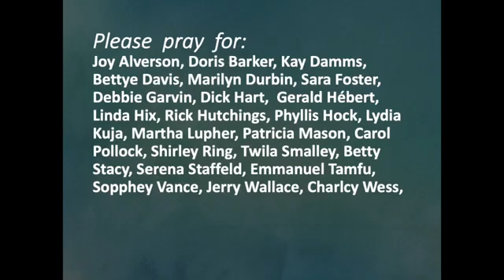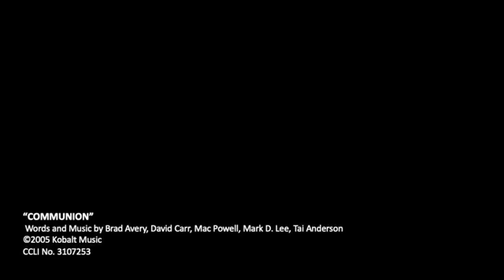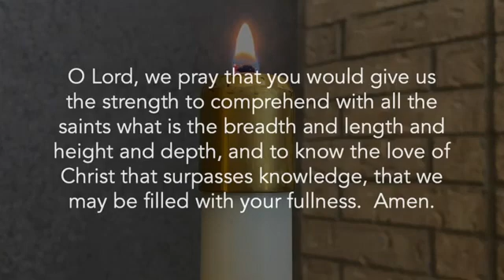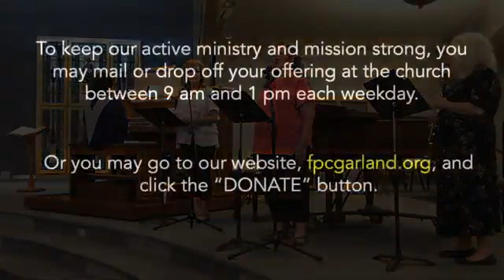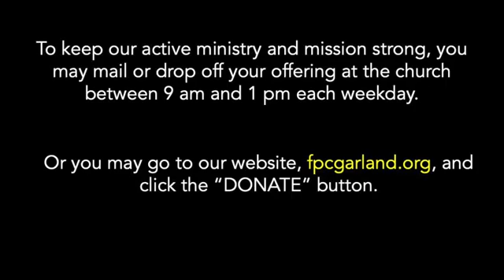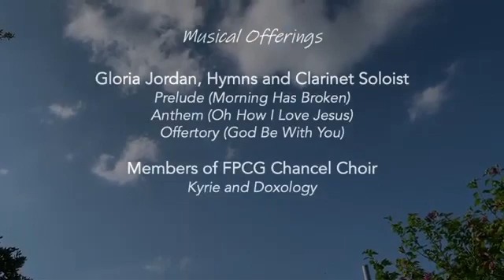FPCG Virtual Worship 02 August 2020